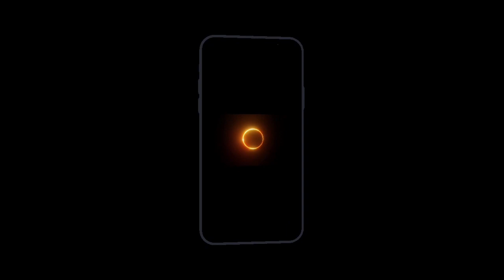SOLAR ECLIPSE 2024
"Individuals may perceive them through a lens of spirituality or divine significance"